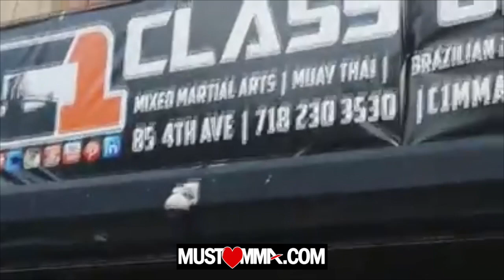There Is A Reason Why They Call This Fighter The "Holy War Angel" Meet UFC Fighter Oluwale Bamgbose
Must Love MMA host Susan Cingari speaks with UFC MMA fighter Oluwale Bamgbose.

Bamgbose  has a master's degree in public administration and a bachelors degree in social work. Hear how he plans to combine these skills and his MMA training into creating a center he describes as a "Disneyland for Athletes of All Ages".

Hear what Bamgbose has to say about Jon Jones fall from grace and why he feels he is destined for UFC greatness.